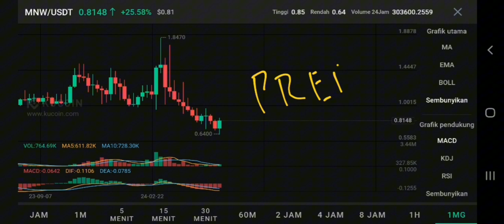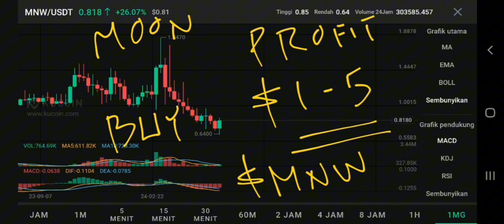MNW COIN TO THE MOON‼️ MORPHEUS NETWORK PRICE PREDICTION $5 IS REAL‼️ LOW CAP ALTCOIN GEMS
morpheus.network crypto pump